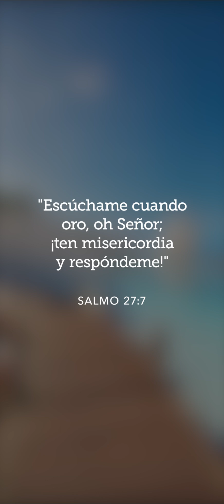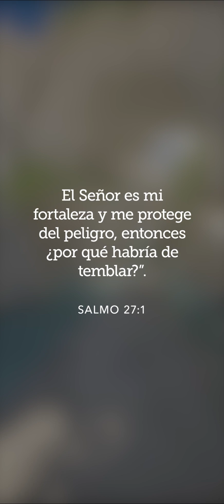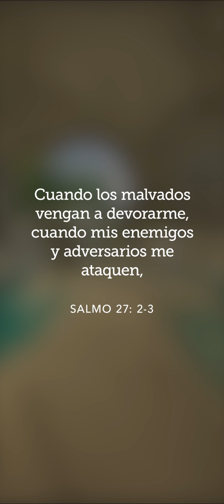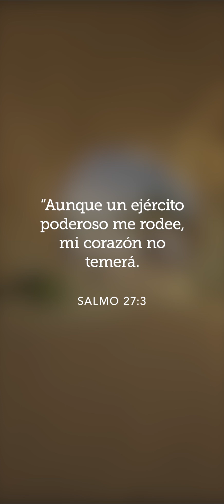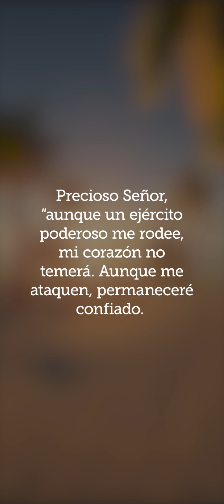Rodeado pero a salvo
Disfruta de "Tu caminar diario con Dios", descubre una nueva forma de conectarte con el Señor y de hallar paz en su presencia 💛

✨ Seguimiento del progreso de tu Devocional Diario.
✨ Contenido en audio narrado por las voces cristianas más relevantes.
✨ Tu espacio personal para la oración diaria.
✨ La Biblia NVI y un diario para tomar notas.
✨ ¡Comienza a desarrollar tu disciplina espiritual!